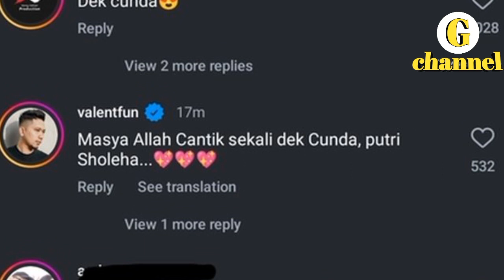Sempat Dirahasiakan, 8 Potret Wajah Cantik Dek Cundamani Anak Denny Caknan & Bella Bonita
Sempat Dirahasiakan, 8 Potret Wajah Cantik Dek Cunda Anak Denny Caknan & Bella Bonita

Denny Caknan dan Bella Bonita sedang menikmati momen tumbuh kembang putri mereka yang bernama Cundamani. Wajahnya sempat dirahasiakan, Denny Caknan akhirnya spill paras cantik dek Cunda. Simak potret lengkapnya berikut ini!